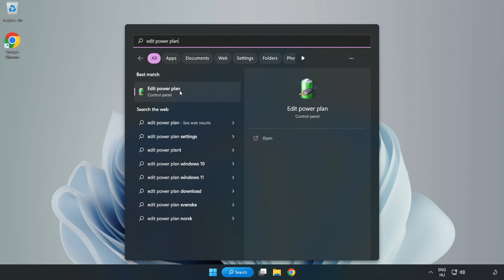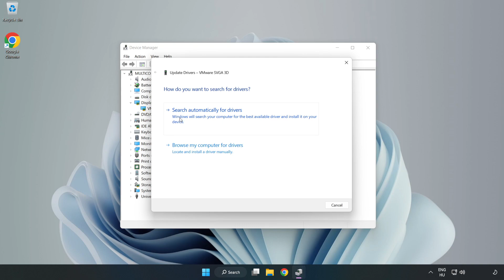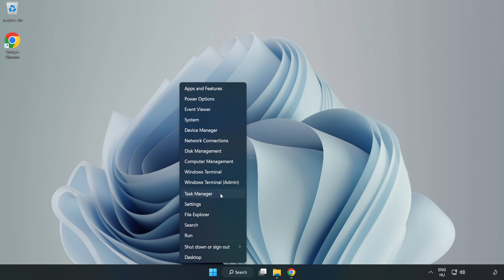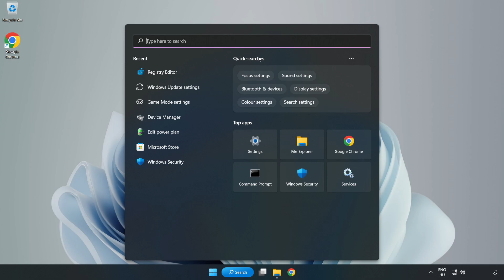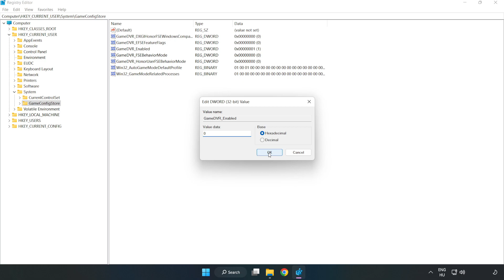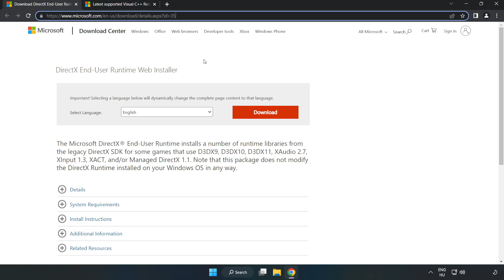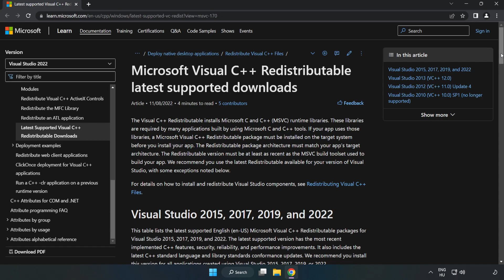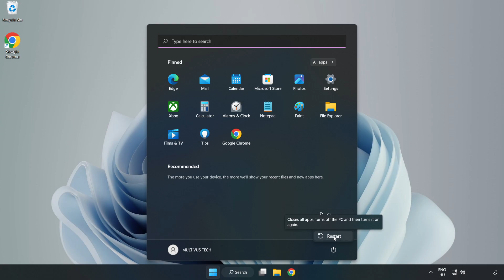How to FIX ARK: Survival Low FPS Drops & Lagging!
I'm going to show How to FIX ARK: Survival Low FPS Drops & Lagging!